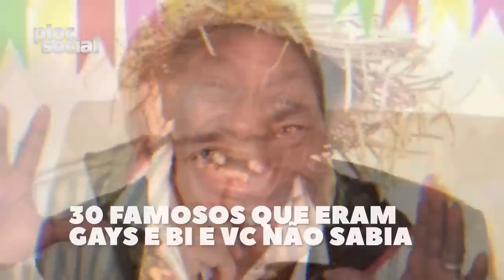30 FAMOSOS E PERSONALIDADES DA HISTÓRIA QUE ERAM GAY E BISSEXUAIS e MORRERAM SEM SAIR DO ARMÁRIO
Confira e veja nesse vídeo uma lista de personalidades famosas do Brasil e do mundo que eram gays e lésbicas, alguns que esconderam por toda a vida, outros que morreram sem saírem do armário e outras que morreram depois que saíram. Celebridades das artes plásticas, da música, heróis nacionais e até religiosos, que viveram num mundo bem diferente do Brasil e do ocidente hoje é que não poderão ser de verdade quem eles eram e esconderam sua sexualidade.

Você concorda que as pessoas tem que esconder quem eles são de verdade e até esconderam seus relacionamentos com pessoas do mesmo sexo? Participe!

20 PERSONDALIDADES DA HISTÓRIAS e FAMOSOS DO BRASIL e do MUNDO QUE NÃO SE ASSUMIRAM GAYS e LÉSBICAS:

Famosos da história que eram gays e lésbicas 00:04
Curta, compartilhe e comenta o vídeo: 00:10
Abertura PlocSocial 00:15

Renato Russo 00:15
Katharine Hepburn 00:45
Biógrafos dizem que ela teve vários namoradas em segredo.
Emilio Santiago 01:13
Leonardo da Vinci 01:41
O livro Leonardo da Vinci, de Walter Isaacson, faz uma leitura pertinaz sobre as principais obras de Leonardo e, principalmente, em que contexto ele se encontrava quando trouxe à tona estas obras.
Agnaldo Timóteo 02:08
Atendendo a pedidos do diretor Nelson Hoifer Aguinaldo falou que já tinha se relacionado com um ex-chefe de gabinete, mas que preferia não falar mais sobre o assunto, já que hoje, o rapaz era casado e pai.
Greta Garbo 02:36
Zacarias - Os Trapalhões 03:04
Um documentário sobre os Trapalhões revelou que o humorista era bissexual.
Judy Garland - Atriz 03:31
Santos Dumont - Inventor 03:59
a biografia Asas da Loucura, do americano Paul Hoffman, no entanto, que diz que ele teve caso por exemplo com o caricaturista francês Georges Goursat, o Sem, os biógrafos são praticamente unânimes em afirmar que Santos-Dumont não era gay.
Shakespeare 04:26
Uma dupla de pesquisadores, após uma análise meticulosa de 182 sonetos do dramaturgo, afirma que há indícios inquestionáveis de que o inglês era bissexual.
Curte, comenta, de onde você fala? 04:54
Tião Macalé 05:02
James Dean 05:30
Gugu Liberato 05:58
Gugu teve namoradas, mas nunca se casou, teve uma união com Miriam para criar seus filhos. Segundo pessoas próximas Gugu sempre foi gay.
Sean Connery 06:25
Cauby Peixoto 06:56
Tibira do Maranhão (São Tibira) 07:21
Walt Disney era Gay? 07:47
O empresário teria namorado o ator James Dean.
Amancio Mazzaropi 08:16
Anthony Perkins 08:44
O ator tentou esconder até morrer que gostava de homens
Zumbi dos Palmares 09:11
Biografias dizem que Sumbi era gay ou bissexual,
Curte, comenta, de onde você fala? 04:54
Freddie Mercury 09:47
Raul Cortez 10:16
Little Richard 10:42
Tony Ferreira 11:10
Quem retirou o Ator Tony Ferreira do armário foi o ator Ataíde Arcoverde durante entrevista ao podcast Papagaio falante com Sérgio Malandro e Renato Rabelo.
André Valli 11:37
Quem retirou o Visconde de Sabugosa do Sitio do Pica-Pau Amarelo do armário foi o ator Ataíde Arcoverde durante entrevista ao podcast Papagaio falante com Sérgio Malandro e Renato Rabelo.
Richard Nixon 12:06
O político republicano teve um affair com o banqueiro de origem cubana Charles “Bebe” Rebozo, diz biografia.
Lampião e Maria Bonita era gay 12:31
Intitulado "Lampião, o Mata Sete", a obra afirma que Lampião namorou homens e mulheres.
Marlon Brando 13:00
Roberto Guilherme, sargento pincel era bissexual 13:28
Michael Jackson 13:56
Chico Xavier 14:23
Link da entrevista de Luis Gaspareto dizendo que Chico Xavier era gay

Encerramento do vídeo 30 FAMOSOS QUE ERAM GAYS e BISSEXUAIS e morreram sem sair do armário 15:00